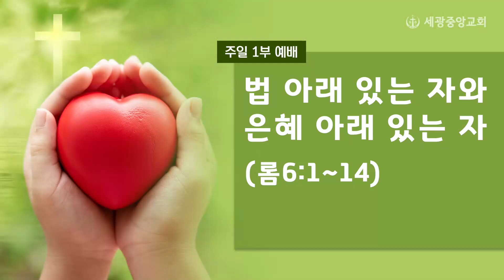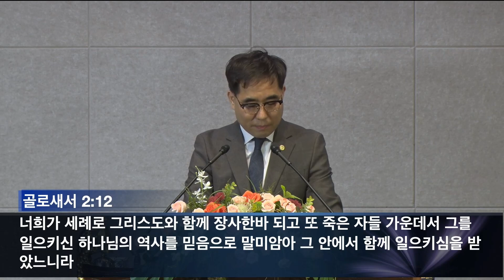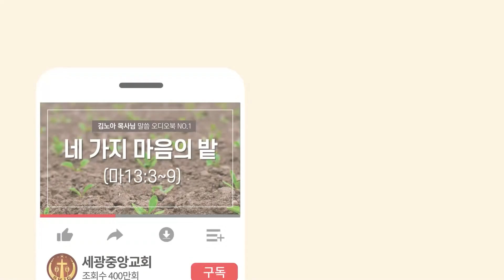2023.03.26 (주일1부) 법 아래 있는 자와 은혜 아래 있는 자 - 류지택 목사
제목: 법 아래 있는 자와 은혜 아래 있는 자
본문: 롬6:1~14

주일예배
1부(오전 8:30​​​​​)
2부(오전 11:00​​​​​)

수요예배
오전 11시